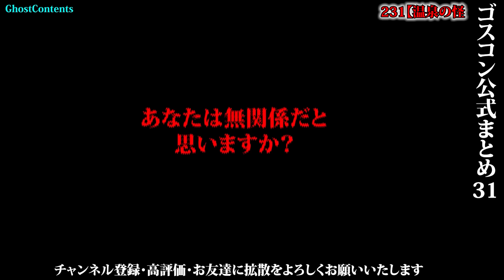ゴスコン公式まとめ31】寒くなりましたね！ファンキー・中村怪談、どんどんみてください！GhostContentsチャンネル登録よろしくお願いします。